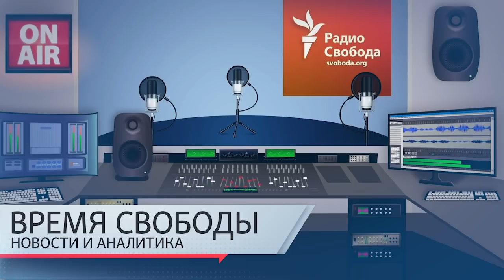«Арсенал статей УК впечатляет». Год акции в поддержку Навального | Инфодайджест «Время Свободы»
Главные темы 24 января:
01:44 – Бывший депутат Верховной Рады Украины Евгений Мураев отрицает, что Кремль хочет привести его к власти в Киеве.
03:41 – Командующий ВМФ Германии подал в отставку после заявлений о политике Владимира Путина в отношении Украины и судьбе аннексированного Россией Крыма.
09:13 – Рамзан Кадыров пригрозил уничтожить семью судьи в отставке Сайди Янгулбаева и назвал «пособниками террористов» главу «Комитета против пыток» Сергея Каляпина и журналистку Новой газеты Елену Милашину.
18:43 – США и Испания ищут пути урегулирования проблемы аннексированной Марокко Западной Сахары.
23:25 – Год назад состоялась первая массовая акция протеста в поддержку Алексея Навального, арестованного сразу.